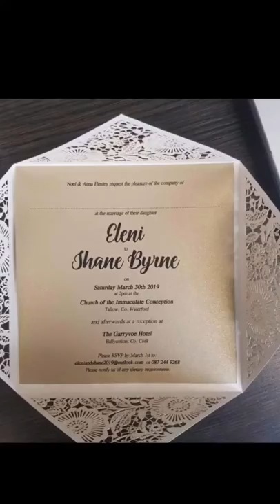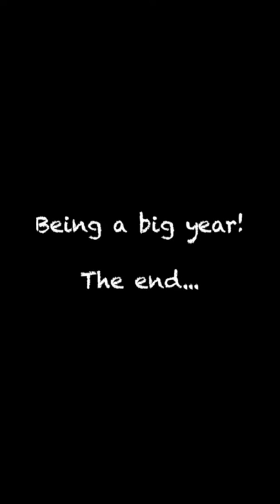Silage Waterford 2019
Look back at 2019